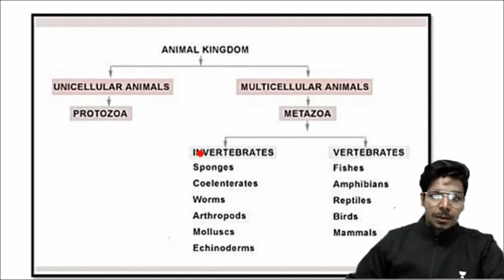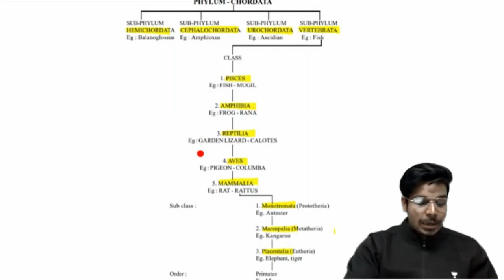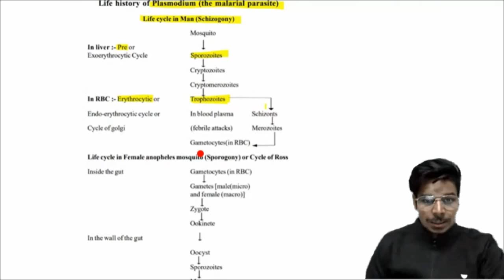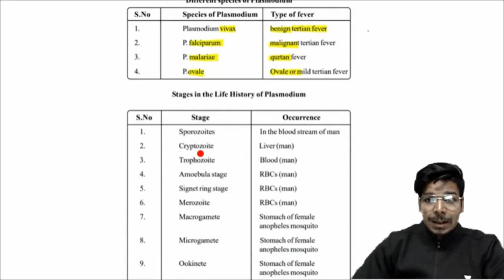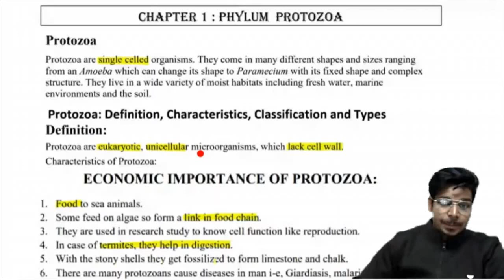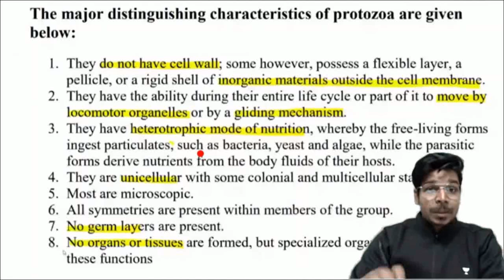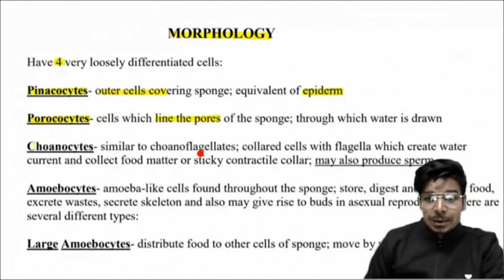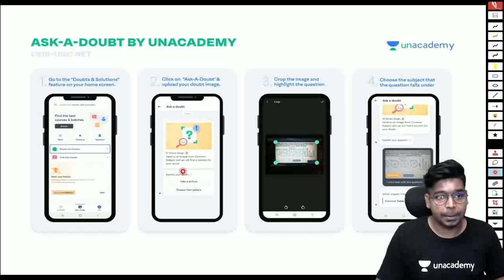GATE-2022 | Animal classification | Protozoa | Porifera | GATE Lifescience | Virendra Singh